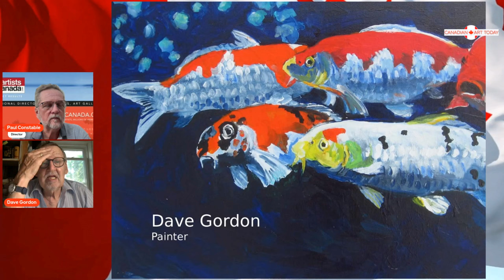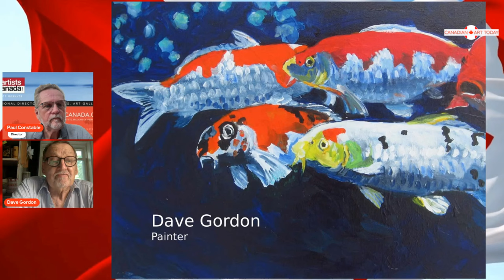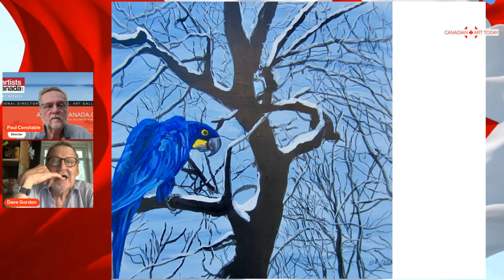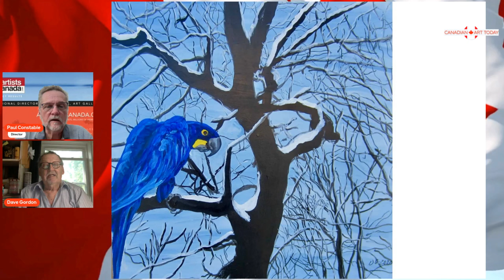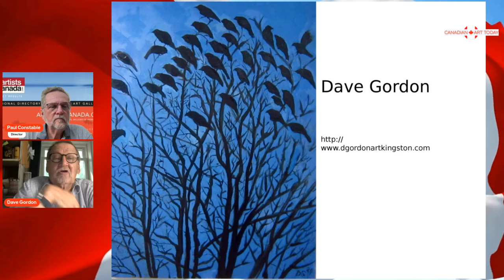Art Meets Environment: Dave Gordon Talks Climate Impact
Join us on this enlightening episode of "Canadian Art Today"  Ep557, where host Paul Constable engages with the remarkable Dave Gordon. As an influential artist residing in Kingston, Ontario, Dave brings his profound connection with art and environmental awareness to the forefront. With a rich history of solo exhibitions at prestigious venues like the Agnes Etherington Art Centre and the Niagara Artist's Centre, and affiliations with cornerstone institutions like the Forest City Gallery and Modern Fuel Artist Run Centre, Dave's artistic journey is both inspiring and impactful.

In today's discussion, we delve deep into how climate change is influencing the art world and the specific ways it affects artists. Dave will share insights from his extensive career, including his international experiences like the notable International Print Exhibition in Santiago de Cuba and its travels to Havana. With artworks housed in the National Gallery of Canada, the Art Gallery of Ontario, and various esteemed collections, Dave's perspective on art and environmental change is not to be missed. Tune in to explore the intricate relationship between creativity and ecology with one of Canada's artistic luminaries.

Join the conversation and explore more about art and sustainability by using our hashtags

Dive into the community and share your thoughts on how art intersects with environmental issues.